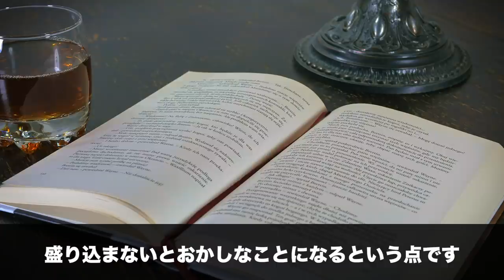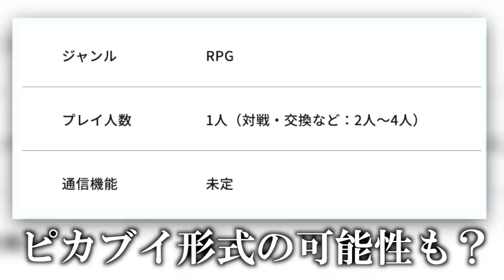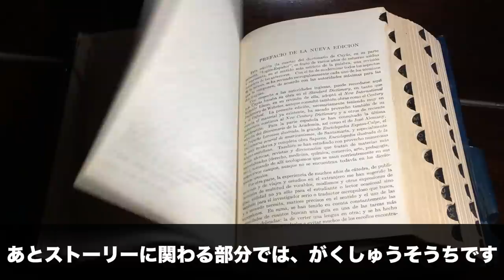【考察】ダイパリメイクに期待する新しい追加要素10選！新ポケモン・プラチナ要素・メガシンカはどうなるか大予想！【ブリリアントダイヤモンド・シャイニングパール/BDSP】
1週間ずっとダイパリメイクのことしか考えず、ダイパリメイクの動画のことだけ考えてました。

ダイパリメイク漬け…。

▼目次
0:00    オープニング
0:49　新ポケモン・新フォルム
3:51　未実装ポケモン解禁
5:09　御三家強化
5:40　ダイマックス・メガシンカ
7:10　新ストーリー
8:55　ランクバトル・レート戦
10:18  どうぐ
11:42  グラフィック切り替え
12:57  着せ替え
13:38  連れ歩き機能
14:18  まとめ

▼ED曲提供
バーチャル○チンポッティ